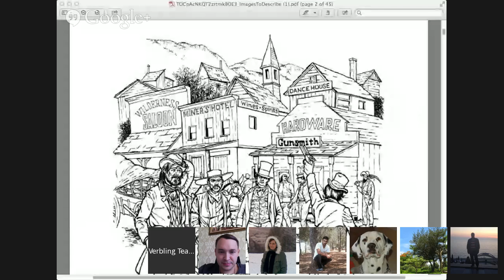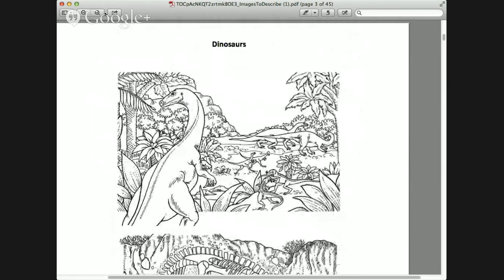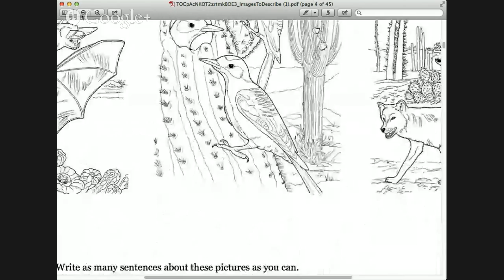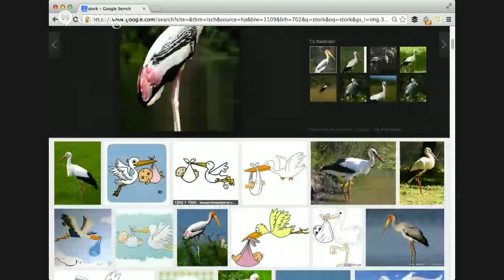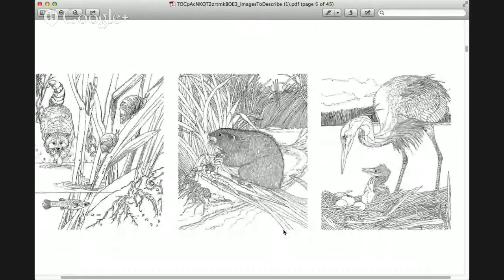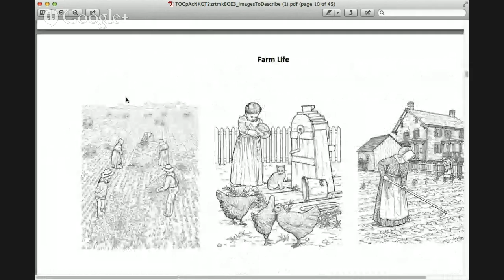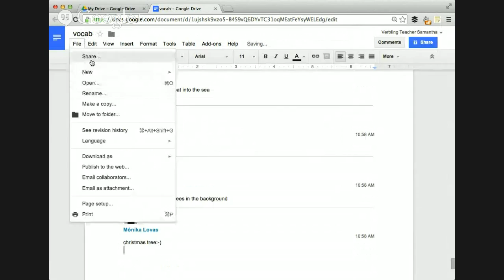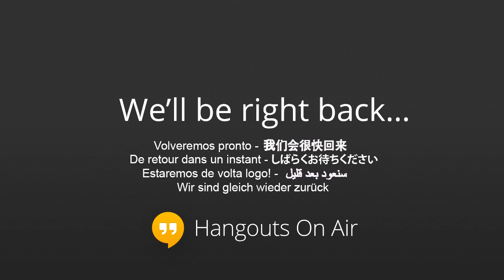Beginner English Speaking Class, describing images in history